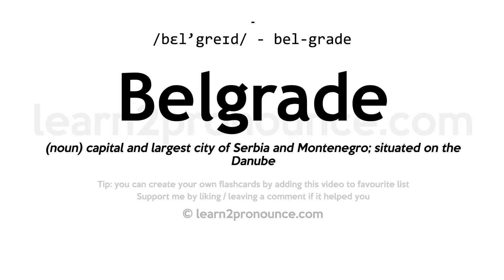Pronunciation of Belgrade | Definition of Belgrade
Belgrade pronunciation | How to pronounce Belgrade in English?
/bel`greɪd/
Meaning of Belgrade | What is Belgrade?
(noun) capital and largest city of Serbia and Montenegro; situated on the Danube
What is Belgrade | Belgrade meaning and definition?